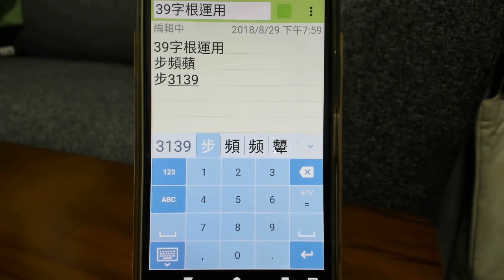行列10輸入法 字根運用 39–中文輸入法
行列10的取碼是39

行列30的位置是3v
也就是鍵盤C的位置